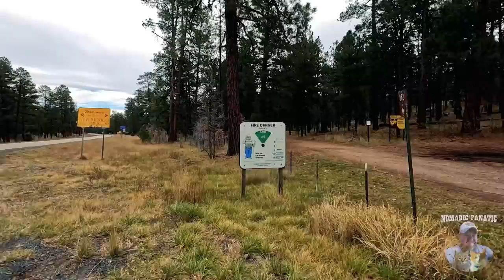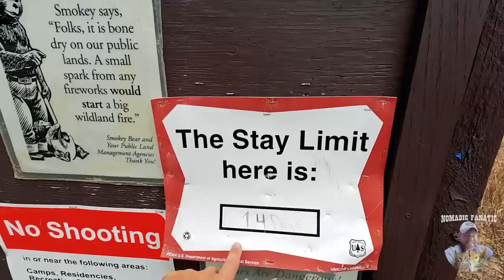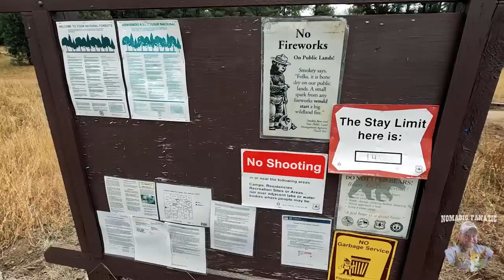New Adventures! Finding Beauty and Free Camping in National Forest of New Mexico!